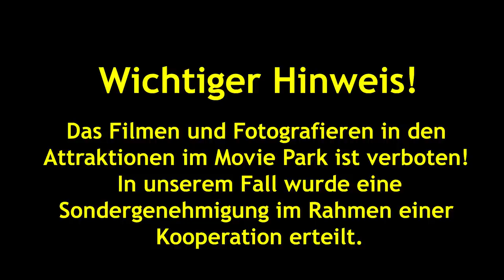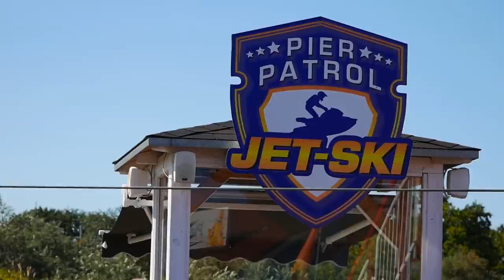WIR TESTEN DEN MOVIEPARK BOTTROP! Hollywood in Germany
Heute ist es soweit: Der große Freizeitpark Test! Wir sind 1 Tag im Moviepark und testen für euch die coolsten Attraktionen und leckersten Snacks. unser Fazit seht ihr im Video 😍

Vielen Dank nochmal an Movie Park Germany hier in Bottrop, dafür, dass wir hier eine spannende Reihe an Videos drehen durften! Wenn ihr jetzt auch Lust habt, ob mit Freunden oder Familie, einen aufregenden Tag hier im Movie Park zu verbringen, der darf gerne auf deren Website vorbeischauen und sich online Tickets bestellen! Kleiner Hinweis: Bald ist Halloween! Da lohnt sich der Besuch im Freizeitpark gleich DOPPELT! 😉

Wow! Du hast so weit gelesen! Achterbahn oder Riesenrad? Schreib deine Antwort in die Kommentare!

Andere tolle Kanäle:
Hallo liebe DIY Fans, Wir sind Eva, Kathi und Bianca!

Schaut auch auf unseren Instagram Accounts vorbei:
00:00 Hallo, ihr Lieben!
01:03 Star Trek Achterbahn
03:39 Dunkin' Donuts
04:37 Riesenrad
06:45 Holz Achterbahn
07:38 Crazy Surfer
10:22 Pizza Snack
10:48 Pier Patrol Jet-Ski
12:48 Park Atmosphäre
13:19 Unsere Highlights

20808